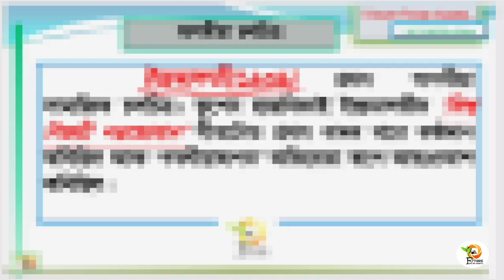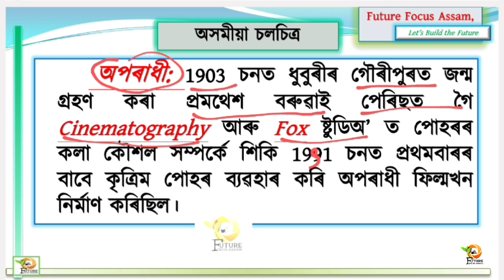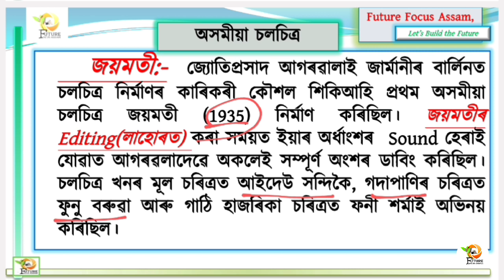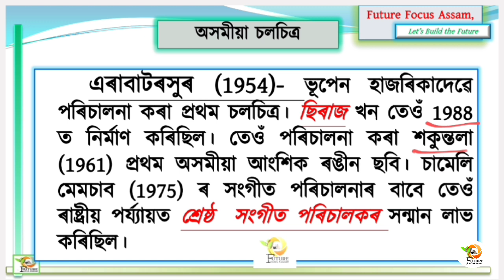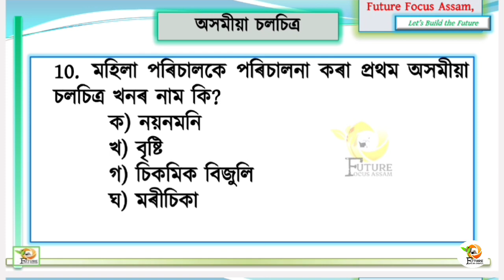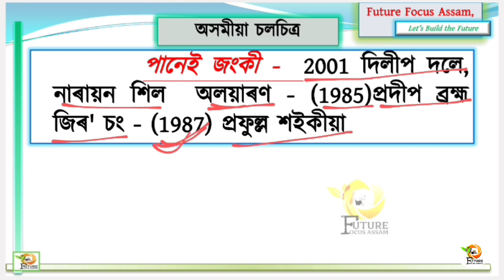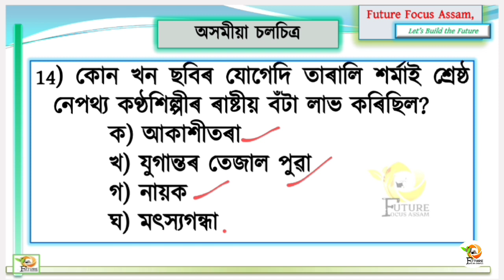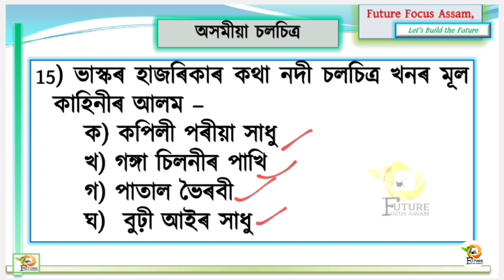ASSAMESE CINEMA II Films II HISTORY OF ASSAMESE CINEMA I Assam and it's People l Assamese Literature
This video is a important part for upcoming all compitative exams